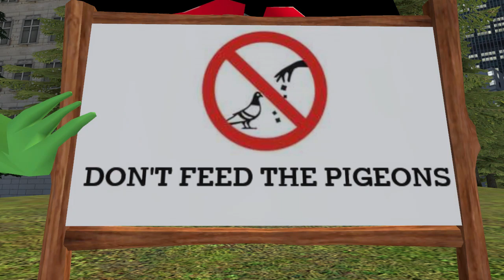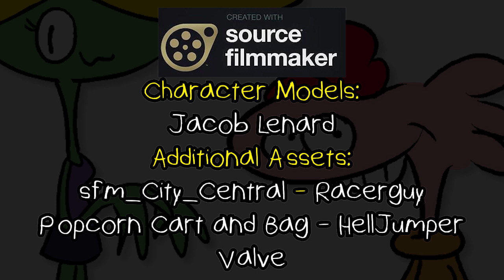Don't Feed the Pigeons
Sammy, Dez and Maggie encounter a group of angry pigeons.